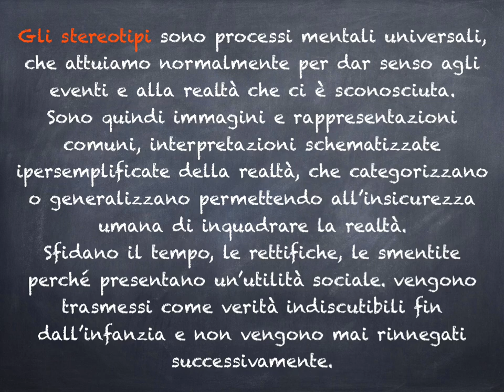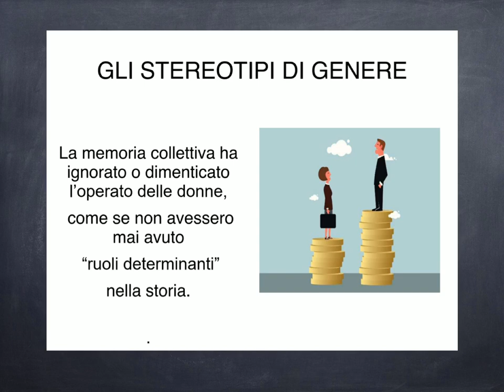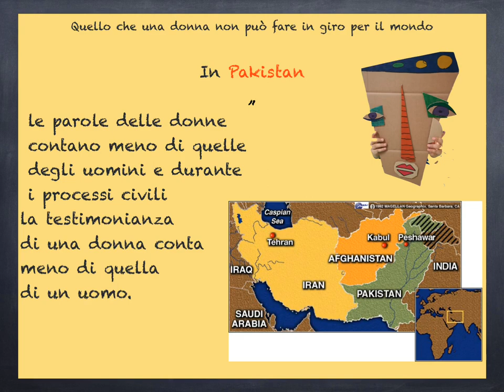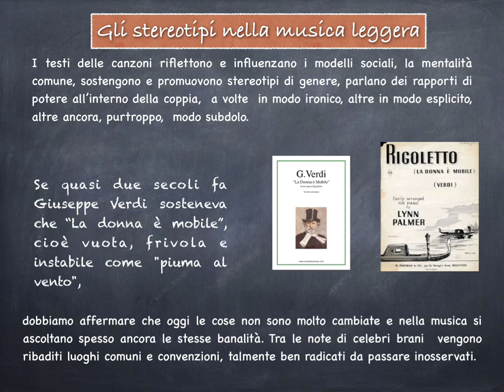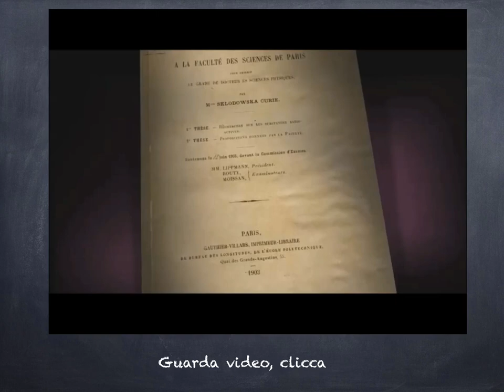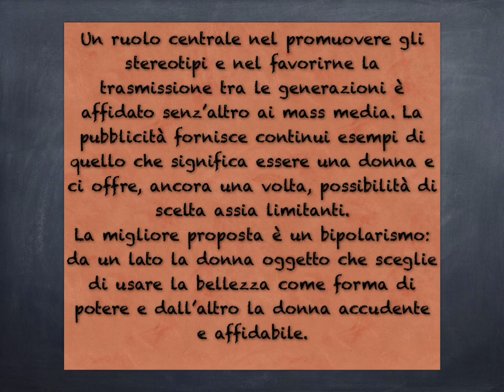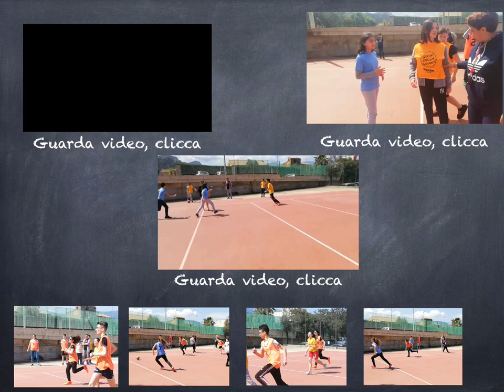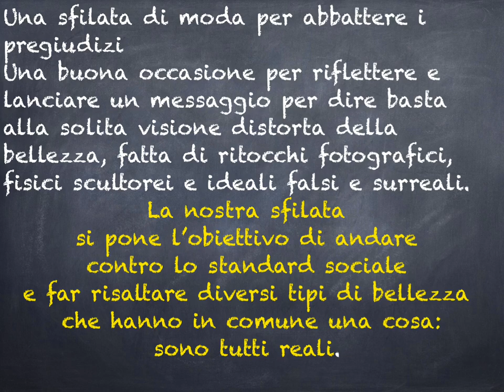Intorno all'8 marzo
Attività organizzata dall'IC"Biagio Siciliano" di Capaci sugli stereotipi e pregiudizi sulle donne, nell'anno scolastico 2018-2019